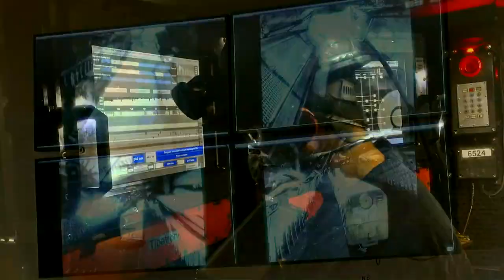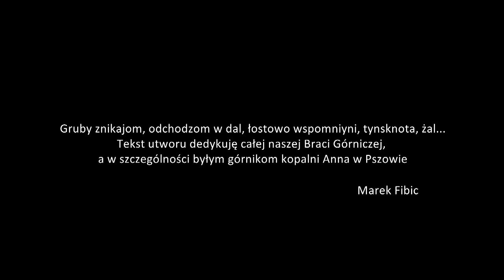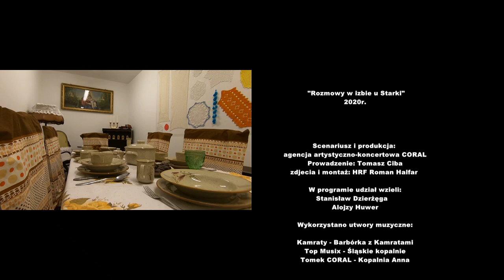Rozmowy w izbie u Starki odc 4 SZLAGIEROWO.PL